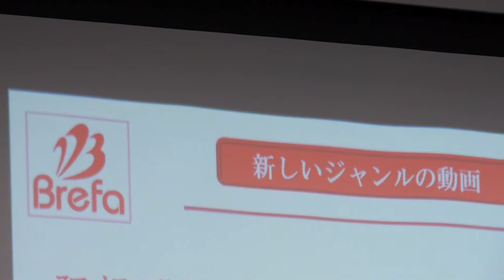【Brefa ブレファ】ワークショップセミナー『スマホだけで、すべてできる。超カンタン！！営業ツール動画制作術』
2015年7月23日、マイドーム大阪で開催されたワークショップセミナーの様子です。スマホ1台のみで撮影、編集、アップロードと全てを行います。動画初心者の方が対象でしたが楽しみながら全員が最後のアップロードまで完了していただきました。とても大勢の方がこのテーマに深い興味を持っていらっしゃいます。